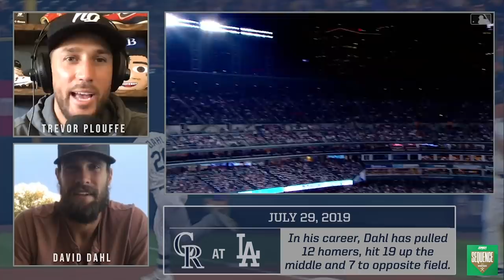David Dahl's most recent homer was an absolute bomb | Sequence Ep #14